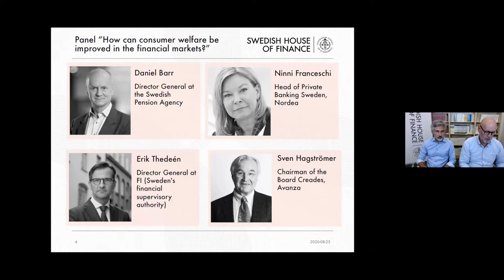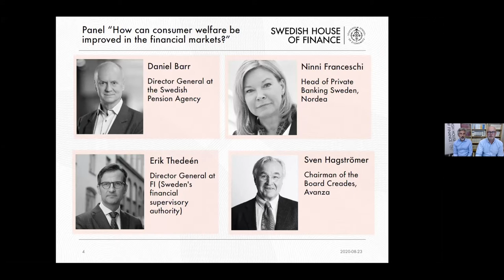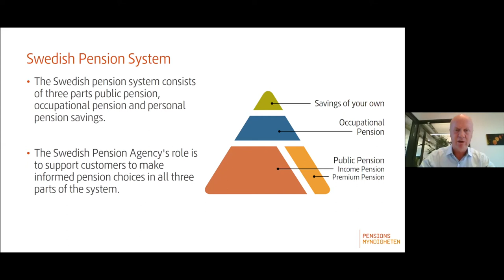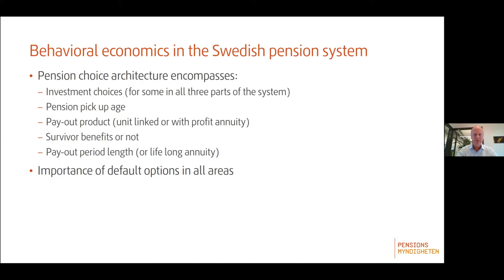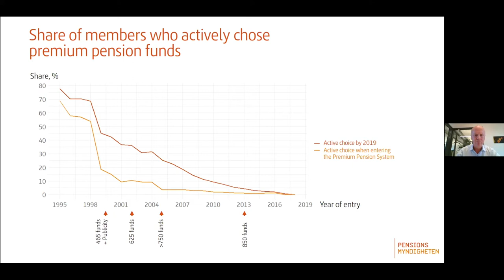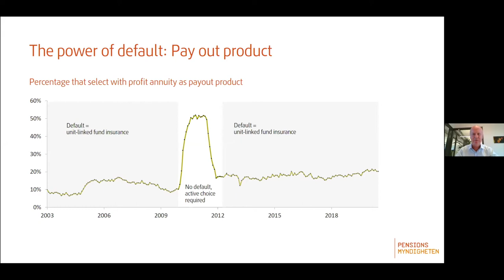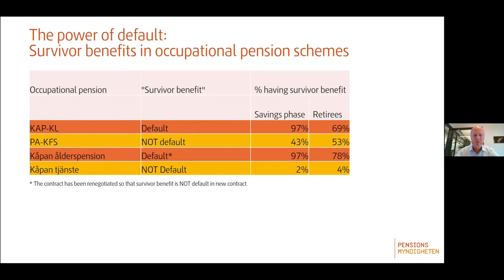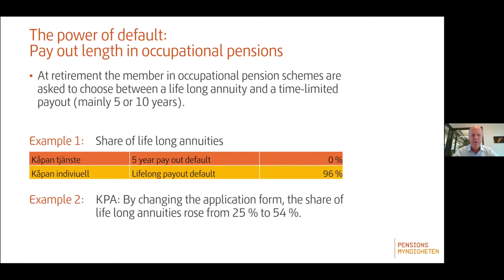Panel: “How can consumer welfare be improved in the financial markets?”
Swedish House of Finance 2020 Annual Conference: Consumer Behavior in Financial Markets

Panel Discussion “How can consumer welfare be improved in the financial markets?”
Panelists:
Ninni Franceschi (Nordea)
Sven Hagströmer (Creades & Avanza)
Daniel Barr (Swedish Pension Authorities)
Erik Thedeén (Finansinspektionen, Swedish FSA)

Moderators:
Anders Anderson (Director, Swedish House of Finance)
Paolo Sodini (Professor, Department of Finance, Stockholm School of Economics)